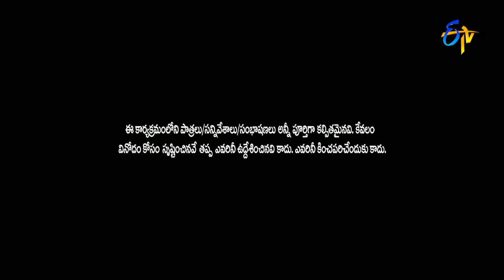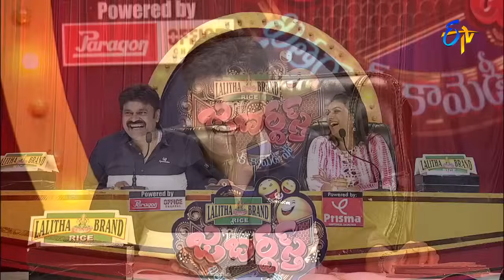Hyper Aadi, Raising Raju Back to Back Comedy Scenes Jabardasth ETV Telugu